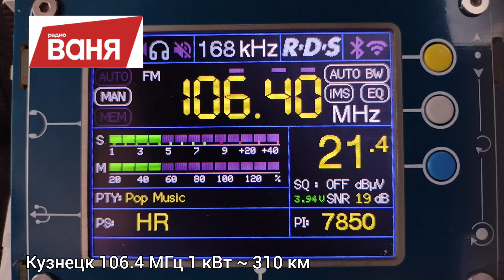Радио Ваня Кузнецк 106.4 МГц 1 кВт ~ 310 км.